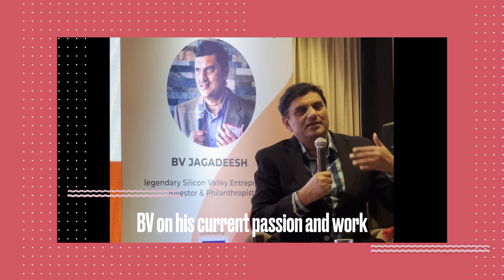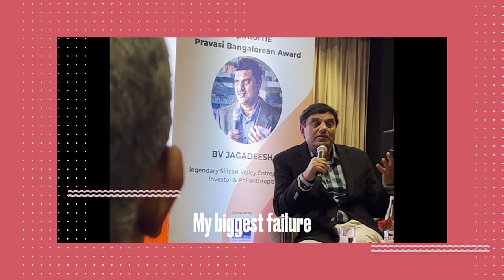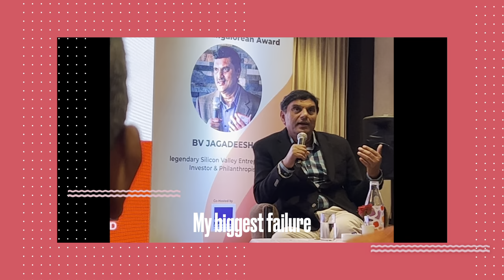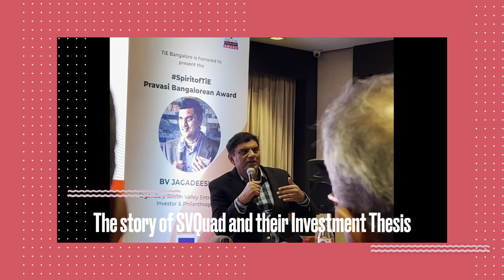TiE Bengaluru event - Pravasi Bangalorean Award Felicitation for BV Jagadeesh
Mentorship Startups Jobcreators Pandemic Pivot Absolutely gripping and insightful discussion on taking risks, embracing failures, being tough and resilient when things don't workout during a startup and venture journey with BV Jagadeesh and Madan Padaki. We were enchanted beyond words with the inspiring stories and case studies narrated by BV on his life and experiences, as this legendary entrepreneur, angel investor, and philanthropist from Silicon Valley was being felicitated with the prestigious SpiritofTiE Pravasi Bangalorean Award.

- How to deal with startup uncertainty, especially during uncertain times like the pandemic?
- How much angel funding is impactful to early stage startups?
- What are a few challenges in winning marquee customers? How does it impact your portfolio? What was it like for BV at NetScaler and Exodus Communications?
- How to move to the US market as a product company out of India?
- Narayana Murthy's comeback at Infosys, legends never quit!
- Consistency, Perseverance and Self-drive (CPS) a formula that never fails entrepreneurs

... and we discussed a lot more, a riveting session, definitely not to be missed! A few nuggets below 👇👇, many more were captured, will share later..🙌

Watch all the way to the end...✨😊